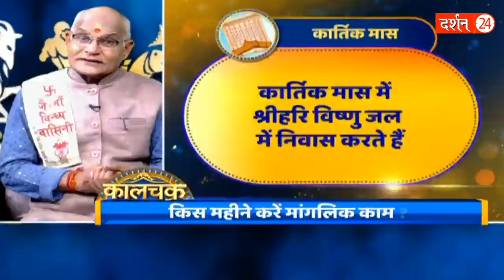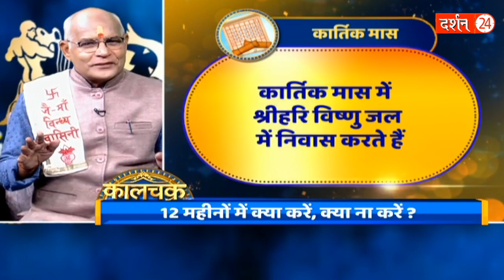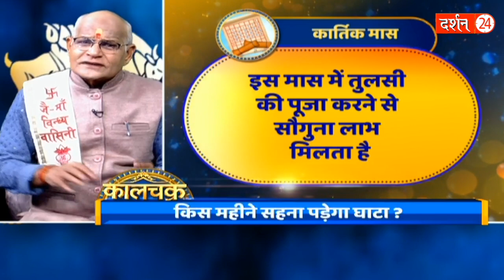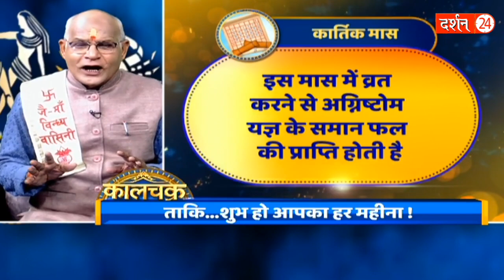कार्तिक मास में ये दो काम बिल्कुल नहीं करना चाहिए ! | Pandit Suresh Pandey | Darshan24